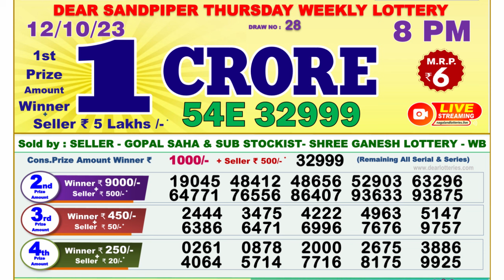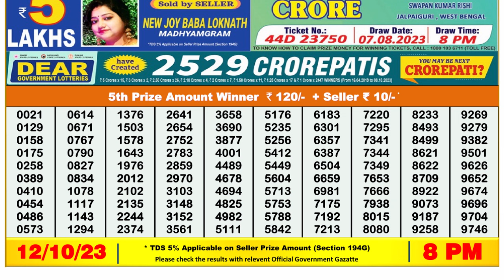🔴Dear Lottery Sambad Live 8pm today 12.10.23 Nagaland State Lottery Result